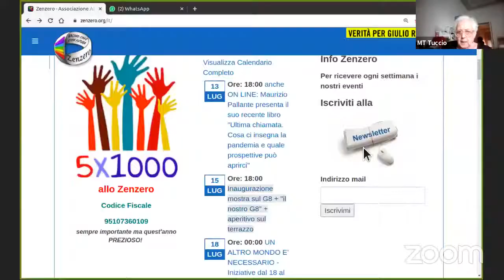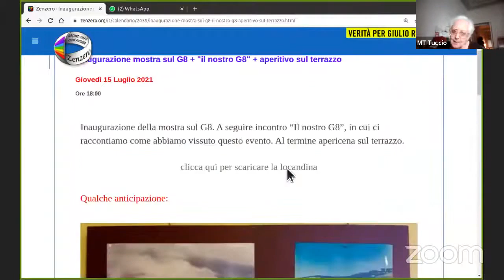Presentazione del libro "ULTIMA CHIAMATA"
Cosa ci insegna la pandemia e quali prospettive può aprirci